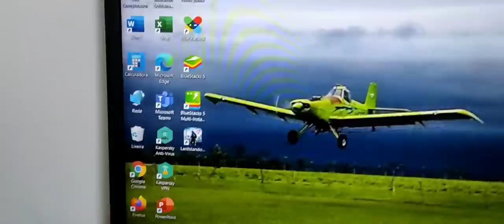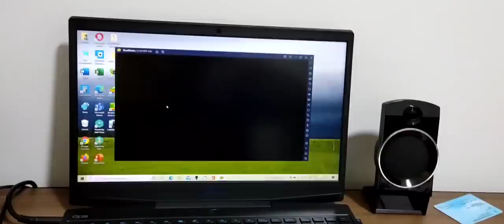11 BASE CAINDO FULL LOT PLATINA FOI DAR CONTER RAID E PERDEU O LOT KKK LAST ISLAND OF SURVIVAL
11 BASE CAINDO FULL LOT PLATINA FOI DAR CONTER RAID E PERDEU O LOT KKK LAST ISLAND OF SURVIVAL
11 BASE CAINDO FULL LOT PLATINA FOI DAR CONTER RAID E PERDEU O LOT KKK LAST ISLAND OF SURVIVAL
11 BASE CAINDO FULL LOT PLATINA FOI DAR CONTER RAID E PERDEU O LOT KKK LAST ISLAND OF SURVIVAL